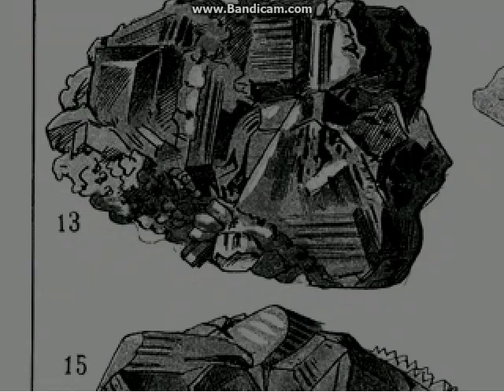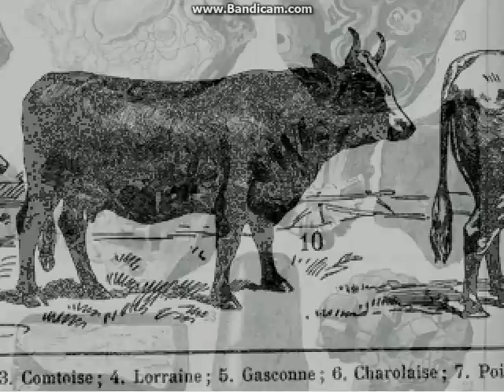Sita Plays OFF -- S3 P1 The Metal Farms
In this set we find out where metal comes from